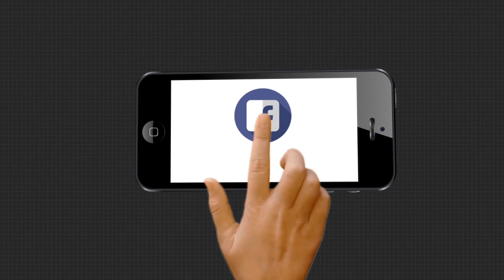କୁହୁଡି ଚାଦରରେ ଅନୁଗୁଳ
ପାଲଲହଡାରେ ଘନକୁହୁଡି ଯୋଗୁ ସାଧାରଣ ଜୀବନଯାତ୍ରା ବାଧାପ୍ରାପ୍ତ। କୁହୁଡି ଯୋଗୁ ଗାଡି ଚଳାଚଳରେ ସମସ୍ୟା ଉପୁଜିଛି.